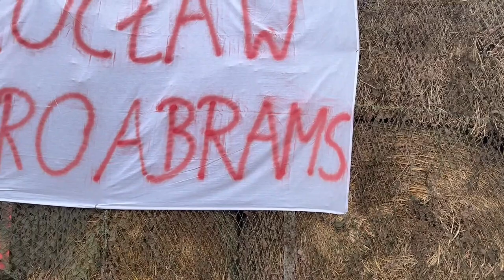KULTOWY JOHN DEERE NA ULICACH WARSZAWY! PROTEST ROLNIKÓW I CIĄGNIK W AKCJI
Warszawa - Protest rolników, a na jego czele super ciągnik John Deere 7250r
To pierwszy protest na jakim kiedykolwiek byłem :) Może niekoniecznie w roli uczestnika, ale bardziej obserwatora. Liczyłem na materiał, w którym pokażę Wam czym rolnicy przyjechali na protest. Niestety trochę się zawiodłem. Na proteście był tylko jeden ciągnik. Za to jaki? Kultowy John Deere model 7250r. Cena tego ciągnika dochodzi do 500 000 zł.
Miłego oglądania!